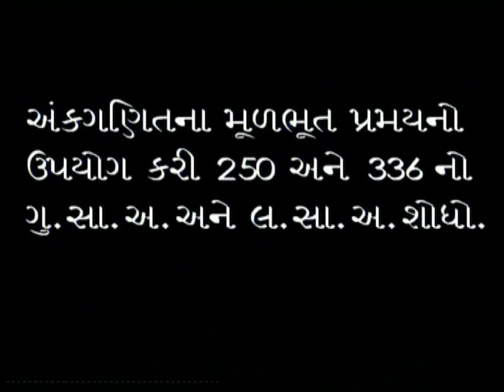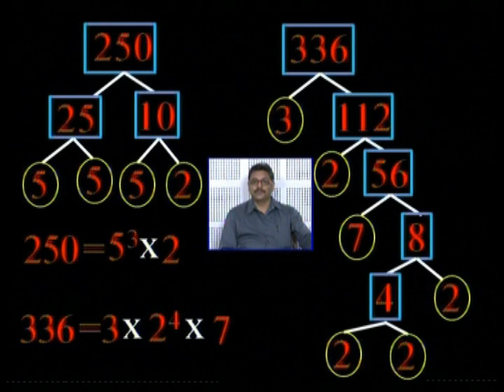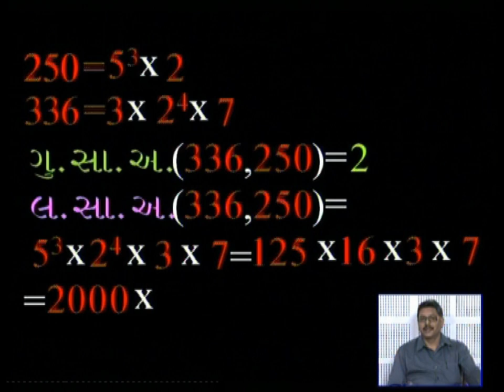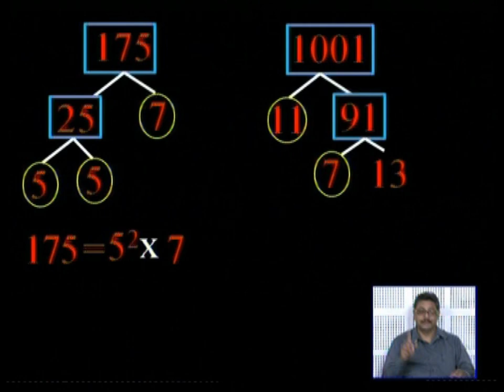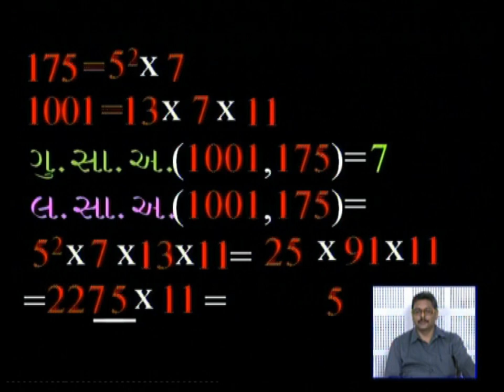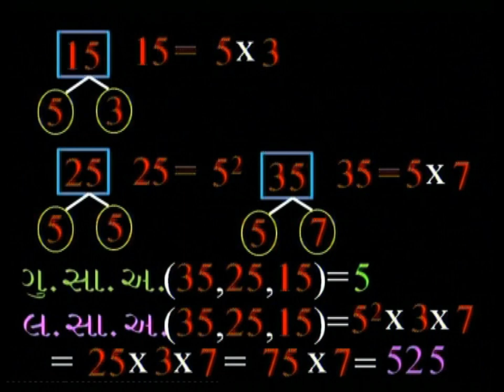Find the LCM & HCF by the Prime Factorisation Method.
ક્રમની અગત્યતા અવગણી કાર્ય સરળતાથી થઇ શકે છે.